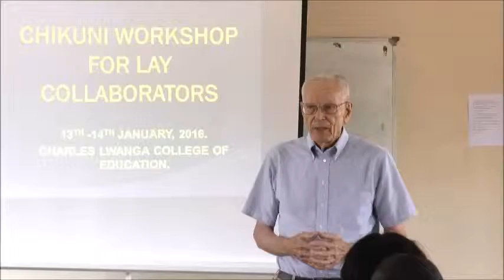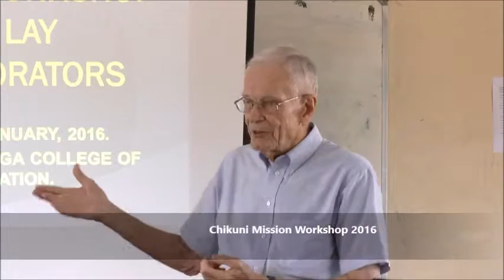Fr. Lammert B. Otten S.J. Rector of Chikuni Mission opens the Chikuni Misson 2016 Workshop